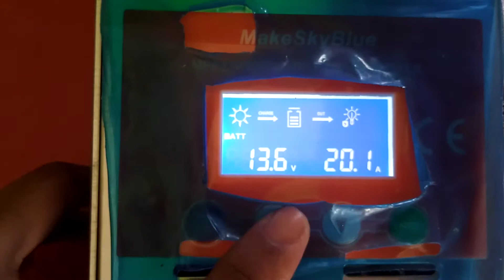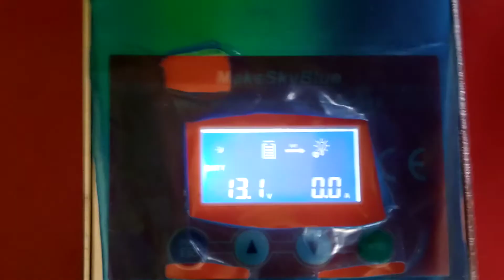565457319 20A CASING BESI